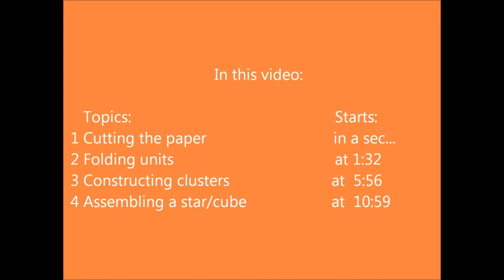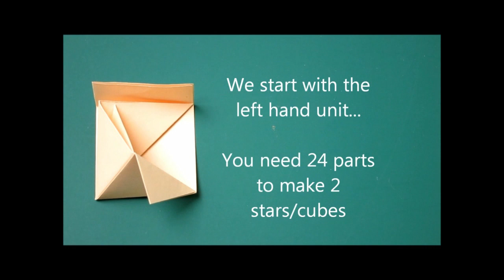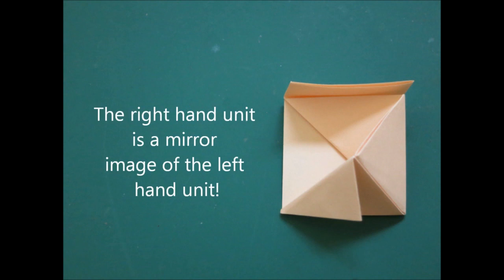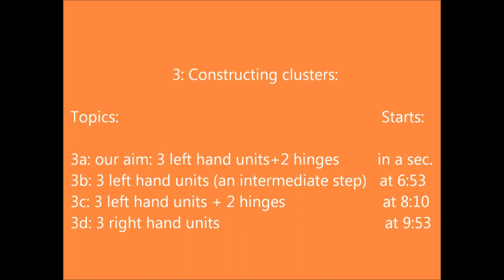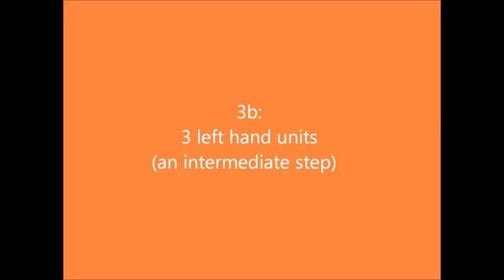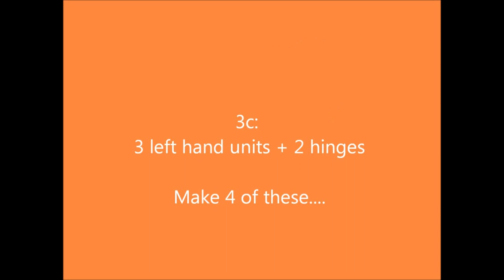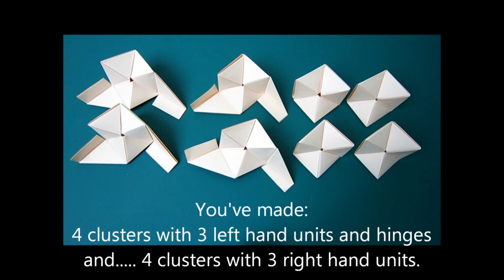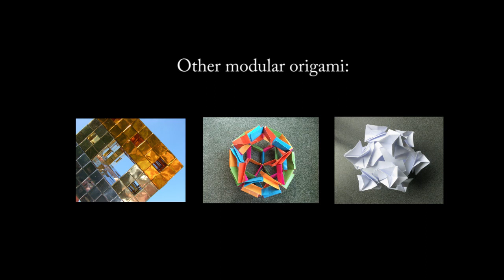origami - action origami - double star flexicube (David Brill) - tutorial - dutchpapergirl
Finally I made it... It was a lot of work to explain it all.
I hope you understand it and will be able to make this work of art as well.

Contents of this video:
1) Cutting the paper
2) Folding units                    at 1:32 minutes
   2a) left hand unit               at 1:45     ,,
   2b) right hand unit             at 3:45     ,,
   2c) hinge/connecting part  at 5:16     ,,
3) constructing clusters        at 5:56     ,,
   3a) our aim: 3 left hand units + 2 hinges      at 6:41 minutes
   3b) 3 left hand units (an intermediate step)  at 6:53     ,,
   3c) 3 left hand units + 2 hinges                     at 8:10     ,,
   3d) 3 right hand units                                    at 9:53     ,,
 4) Assembling a star/cube   at 10:59 minutes

This is the second time I upload this video (I changed the music).
Around 180000 views...